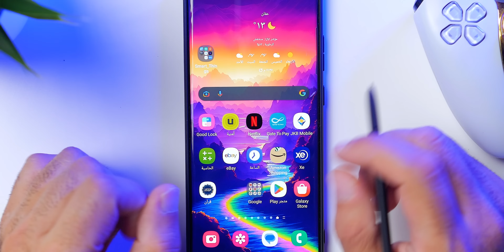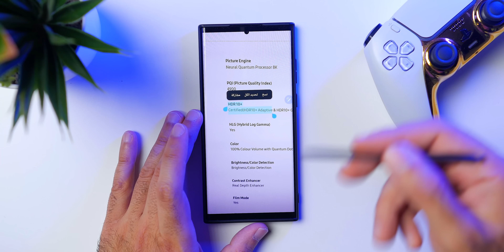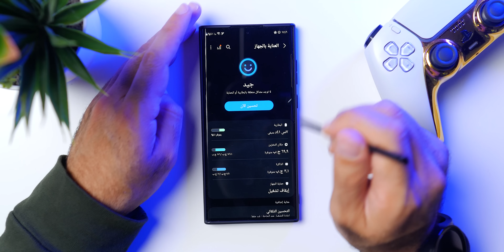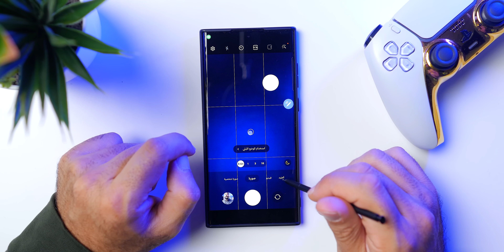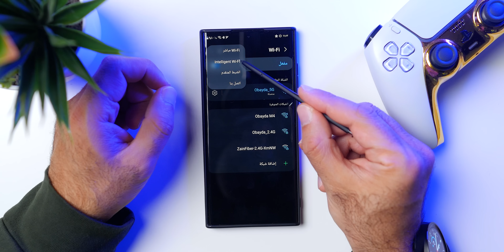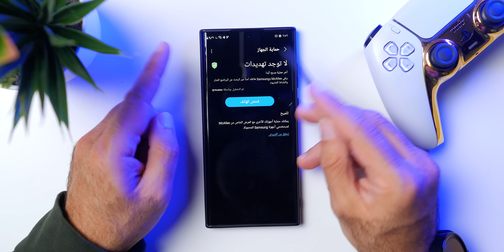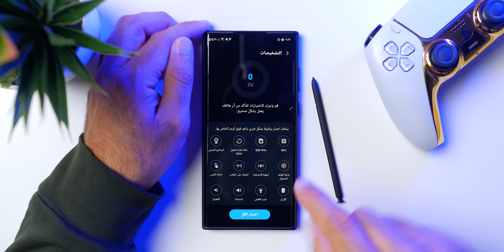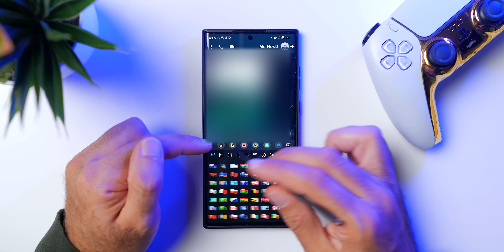كل شيء عن واجهة سامسونج الجديدة وان يو اي 5 | android 13 one ui 5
تقنيات انصح بشرائها و معدات التصوير:

00:00 Introduction
00:43 الحركات الجديدة و الانيميشن
01:03 سرعة البصمة
01:16 شاشة القفل
02:09 تحديد الكتابة داخل الصور
02:33 تغير شكل الاستديو
02:49 تحويل اي جزء بالصورة لستيكر
03:46 وضع اكثر من مؤقت
04:11 تعديل على عمر البطارية
04:40 سطوع الشاشة
05:19 تحسينات الكاميرا
05:42 اضافة علامة مائية للصور
06:09 تعديل على التصوير المحترف
06:25 الرسم على الفيديو
07:11 الايقونات المصغرة الذكية
07:39 الخلفيات
08:00 الواي فاي الذكي
08:49 تغير لغة التطبيق
09:17 الحالة الرقمية
09:48 حماية الجهاز
10:40 وضع الصيانة
11:19 التحسين التلقائي
12:00 التشخيصات
12:24 الاجهزة المتصلة
12:54 الايمائات الجديدة
13:12 اخفاء الاشعارات
13:52 الايموجي الجديدة
14:17 النهاية